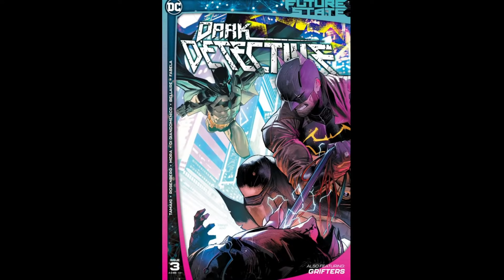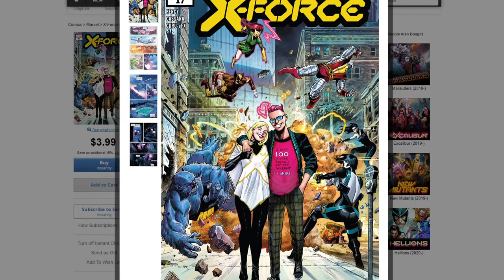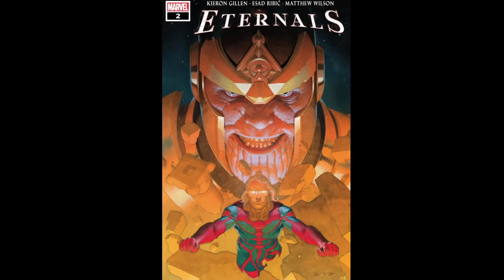The Snyder Cut Trailer First Impressions & Original Art Giveaway! [Live]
There will be THREE winners selected! Three lucky viewers will win an original SINGLE character head sketch from SAVAGE artist Nathan Stockman on a Savage #1 blank variant cover from Valiant! This issue goes on sale this Wednesday (2/17)! Tiff and Sal discuss the Snyder Cut trailer and review SWORD #3, Eternals #2, and more Future State!